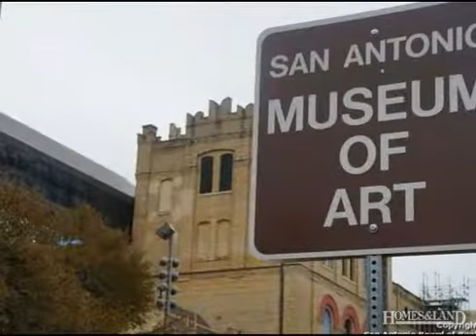$2,400 3BR 3BA House for Rent in SAN ANTONIO 78212. Call Elena Ortiz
Single Family Detached - San Antonio, TX Each bedroom has its own bathroom and spacious closets. The common area is open and inviting. Please check for correct Schools as boundaries change. Room Measurements are approximate a must see! Located centrally to Downtown, Breckenridge park, SA Zoo, The Doseum, San Antonio Art Museum, St. Mary's strip, SAC, The Pearl, walk to the fiesta events!